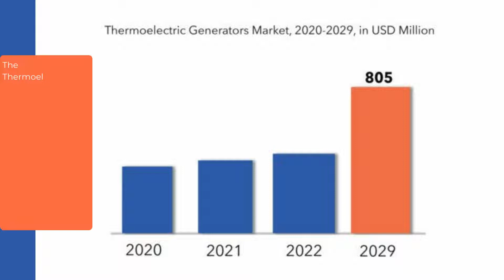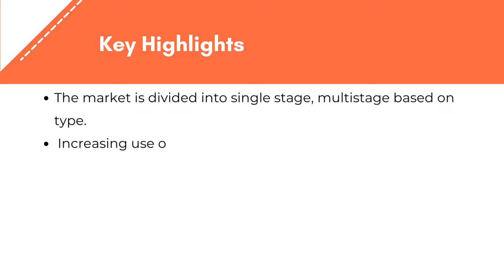Thermoelectric Generator Market Size, Share & Analysis | Exactitude Consultancy Reports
Exactitude Consultancy Latest Published Thermoelectric Generator Market Research Report by Component (Heat Source, Thermoelectric Module, Cold Side, Electric Load) Wattage (Low Power 10W, Medium Power 10-1kW, High Power 1kW) Temperature (Low 80C, Medium 80-500C, High 500C) Material (Bismuth Telluride, Lead Telluride) Type (Single Stage, Multistage) Application (Waste Heat Recovery, Energy Harvesting, Direct Power Generation, Co-generation) And by Region (North America, Europe, Asia Pacific, South America, Middle East and Africa) Global Trends and Forecast from 2022 to 2029

The global thermoelectric generators market is projected to reach USD 804.90 Million by 2029 from USD 367.55 Million in 2020, at a CAGR of 9.1% from 2022 to 2029.

The thermoelectric generator market is divided into six categories based on component: heat source, thermoelectric module, cold side, electric load. The thermoelectric module segment dominate the thermoelectric generator market growth in the coming years. These components are made of material such as bismuth telluride, lead telluride for better thermal conductivity. Increasing the use of efficient materials for manufacturing thermoelectric module is boosting the thermoelectric generator market growth.